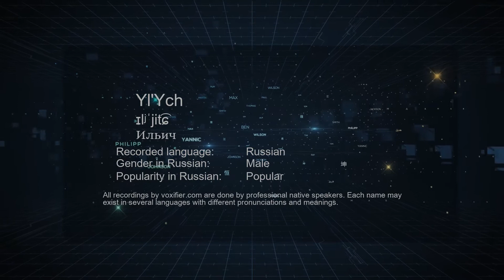How to Pronounce Yl'Ych (Ильич) in Russian - Voxifier.com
This is the Russian pronunciation, gender, and phonetics recording of the name Yl'Ych (Ильич). The same name may exist in other languages with different pronunciations. Check the meaning of name along with other possible pronunciations or similar names for free Voxifier uses the help of expert linguists to simplify pronunciations by replacing some special sounds with sounds more commonly available across all languages.